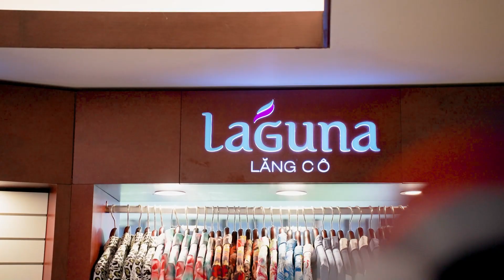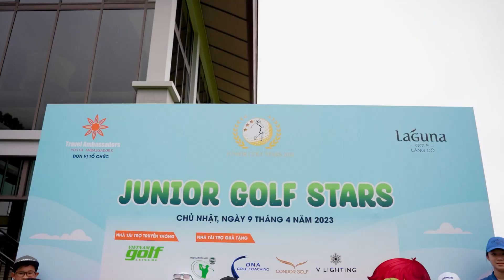HIGHLIGHT JUNIOR GOLF STAR ĐÀ NẴNG | GOLF DÀNH CHO TRẺ EM TẠI LAGUNA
𝗖𝗢𝗡𝗚 𝗧𝗬 𝗧𝗡𝗛𝗛 𝗘𝗡𝗧𝗘𝗥 𝗙𝗜𝗟𝗠
Address : 100 Nguyen My street Danang City